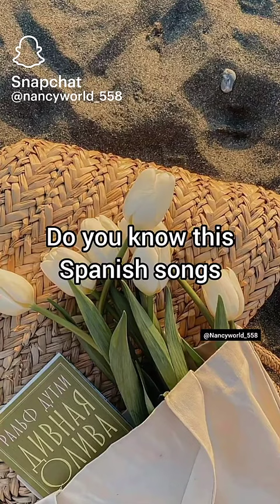How many Spanish songs do you know?